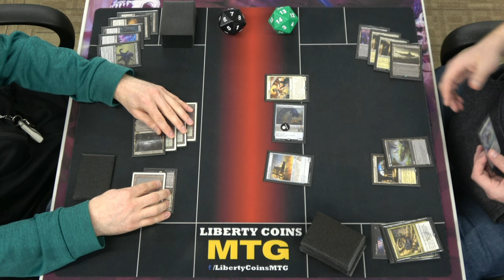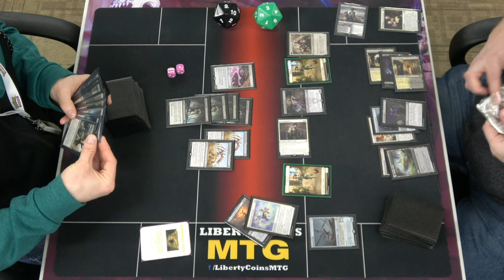Monoblack Control vs Orzhov Midrange 01-13-23 | Round 2 | Pioneer MTG Tournament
Regular REL
Format: Pioneer

Open Discord.